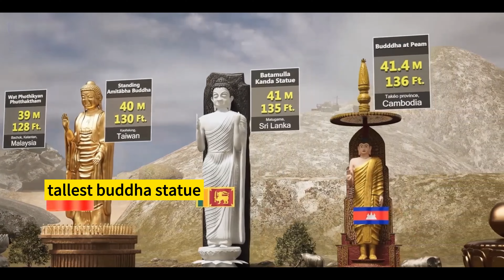World's Tallest Buddha Statues Revealed!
Embark on an awe-inspiring journey to witness the towering heights of magnificent Buddha statues from around the world. This captivating video showcases the grandeur and spirituality of these colossal sculptures, each standing as a symbol of peace, compassion, and enlightenment. From the serene landscapes of Asia to the tranquil corners of the globe, you'll be amazed by the diversity and beauty of these remarkable statues. Join us as we unveil the heights and stories behind each masterpiece, reflecting the rich cultural and religious heritage of the regions they reside in. Let the tranquility and serenity of these divine structures fill your heart with awe and wonder, as you delve into the depths of spiritual significance they hold. Discover the world's tallest Buddha statues and immerse yourself in the profound essence of their divine presence.